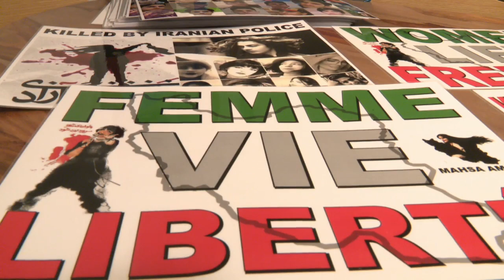À Bruxelles, portrait d’une jeunesse iranienne et militante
Pour capter BX1 en télévision, à Bruxelles et en Wallonie :
Proximus Pickx : Canal 10 à Bruxelles et 160 en Wallonie
Telenet : Canal 10
VOO : Canal 11
Orange : Canal 13 et 63